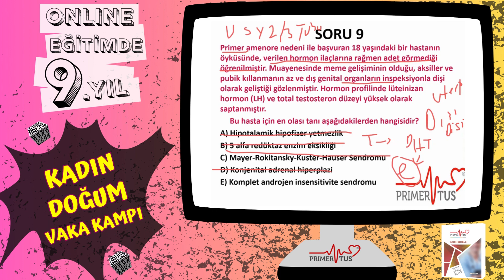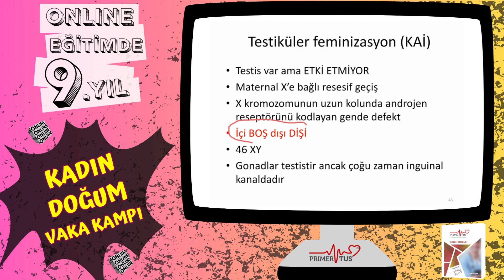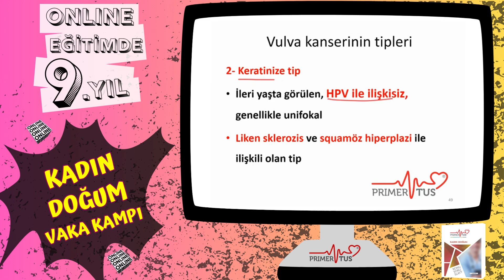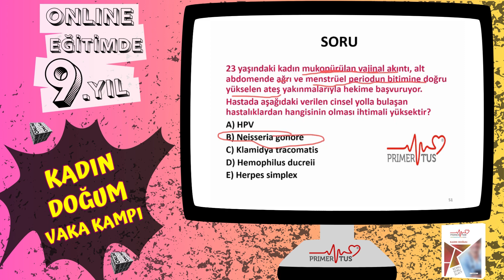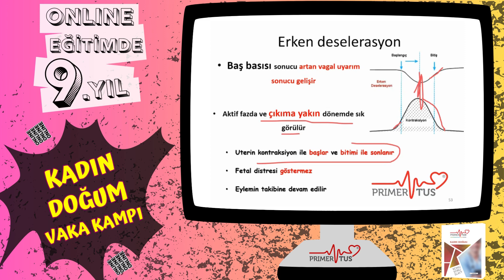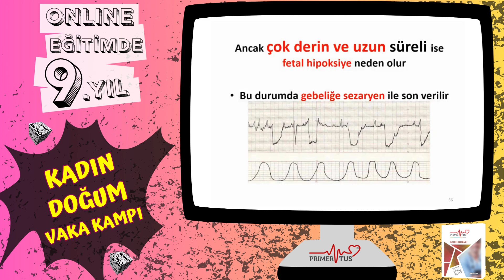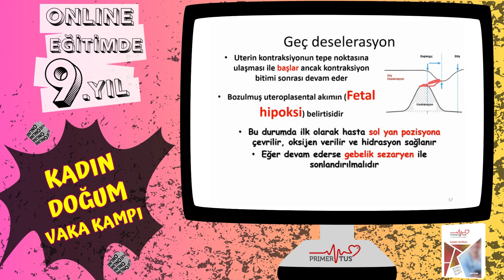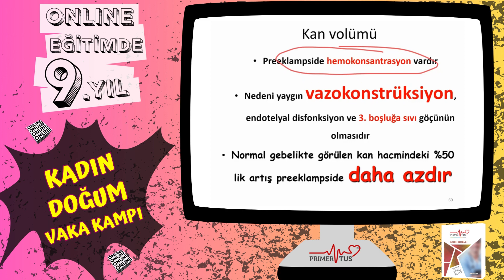KADIN DOĞUM / VAKA KAMPI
📍 2015'DEN BUGÜNE 9.YILIMIZDA
 'KAZANDIRMAK İÇİN SEBEBİMİZ ÇOK'

👉🏼 EVDEN, İŞ YERİNDEN, İSTER CANLI, İSTER OFFLINE

HER TUS DÖNEMİ;
TEMEL BİLİMLER & KLİNİK BİLİMLER VAKA & TUS KAMPI 630 SAAT ONLINE - OFFLINE  KISITLAMASIZ ENGELSİZ EĞİTİM.

💥 2024- 1. TUS İÇİN KAYITTAYIZ ŞİMDİ KAYIT İLE HEMEN ÇALIŞMAYA BAŞLAYABİLİRİSİNİZ.
“Sektörün En Büyük Online TUS Eğitim Kurumu”
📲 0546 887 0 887